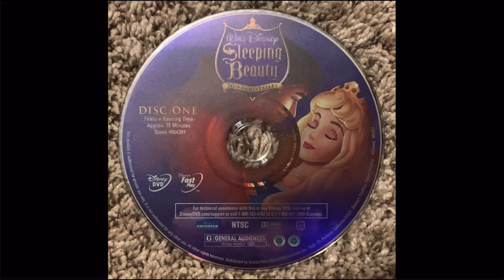In Defense Of Sleeping Beauty (1959)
Sorry about the audio. It’s my first real video. I’m not sure how to make it good.